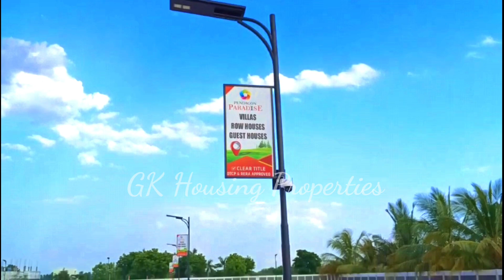ரோடு பேஸில் அமைந்த அங்கீகரிக்கப்பட்ட வீட்டு மனைகள் விற்பனைக்கு |Approved Plots for Sale | GK Housing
நமது திருச்சி வயலூர் சாலை ஒத்தக்கடையில் வீட்டுமனையில் விற்பனைக்கு On Road Property
10 நிமிடத்திற்கு ஒரு முறை பேருந்து வசதிகள் உள்ளது, மனைக்கு அருகாமையில் தேசிய வாழை ஆராய்ச்சி மையம், காமாட்சி மெட்ரிகுலேஷன் பள்ளி ,அம்மன் டீச்சர் ட்ரைனிங் இன்ஸ்டிட்யூட் உள்ளது, 2400 மணை பிரிவுகளாக பிரிக்கப்பட்டுள்ளது, கான்கிரீட் ரோடு காம்பவுண்ட் சுவர், தெரு விளக்குகள் உள்ளது, DTCP&RERA APPROVED PLOTS,  Per sqft Rate;860 TO 895

coimbatore landforsale ,
lowbudgetpropertyforsale

house design#3850x90
house design#
19architecturesmall